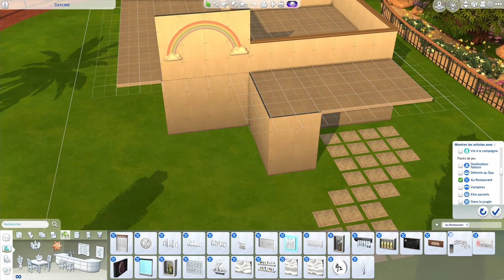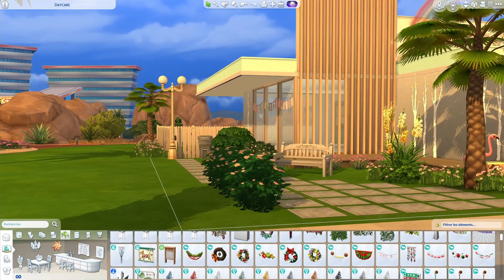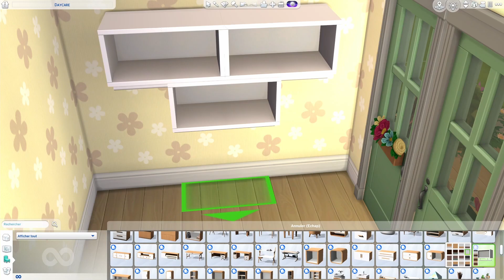Daycare • The Sims 4 • No CC | Speed Build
Coucou tout le monde ! J'ai créée une crèche à Willow Creek. C'est la première fois que j'en créée une donc j'espère sincèrement qu'elle vous plaira.

NOM... Daycare
SAVE FILE...

REJOINS-MOI SUR...

MUSIC...